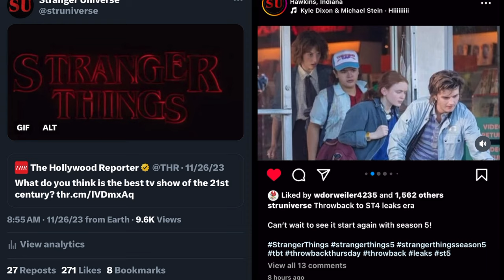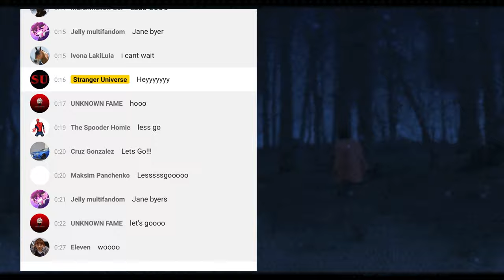Stranger Things 5 - Vecna's Mind Lair & Castle Byers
Mrs. Strange goes over interesting set leaks for Stranger Things 5!